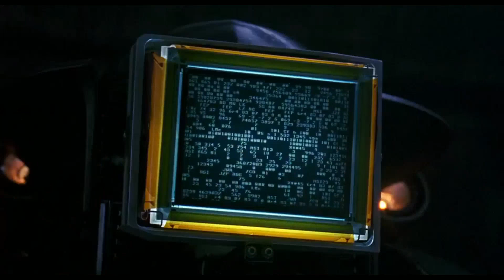RoboCop 2 - X Rated Scene [HD]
RoboCop 2 Scene Stars: Tom Noonan, Galyn Görg  Director: Irvin Kershner  Writers: Frank Miller, Walon Green, Edward Neumeier, Michael Miner  Producer: Jon Davison  Music: Leonard Rosenman  Production:  Orion Pictures, Tobor Productions  Distributon: Orion Pictures  Released: 1990